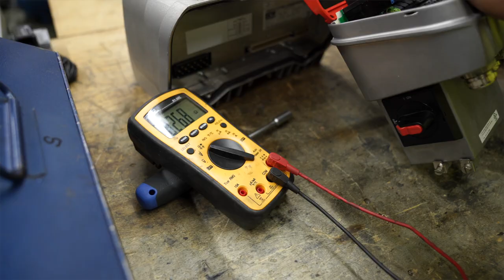Werken als Storingsmonteur (5 ploegen) bij Ardagh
Dagelijks rollen er meer dan 7 miljoen blikjes van de band die later gevuld worden met frisdrank, bier of energydrink. Volledig geautomatiseerd dankzij indrukwekkende machines waar hydrauliek en pneumatiek samenkomen. Een proces dat 24 uur per dag, 7 dagen per week doorgaat. Om deze productie te kunnen blijven draaien, zien we jou graag als Storingsmonteur bij Ardagh in Oss.

In een 5-ploegendienst zorg je samen met collega’s voor preventief onderhoud en los je storingen op. Je werkt voor een goed georganiseerde werkgever waar de sfeer open en direct is. Als elektromonteur krijg je er de kans om je verder te ontwikkelen, bijvoorbeeld door (PLC-)trainingen te volgen. Ardagh groeit hard en daarom is baangarantie zo goed als vanzelfsprekend. Inhoudelijk kan het ook niet op. In het enorme productieproces komen verschillende technieken aan bod die jou keer op keer uitdagen.

Wil je na het kijken van de video meer weten over deze functie of over Ardagh? Of wellicht direct solliciteren? Bel, mail of app even met Frank Schaap.